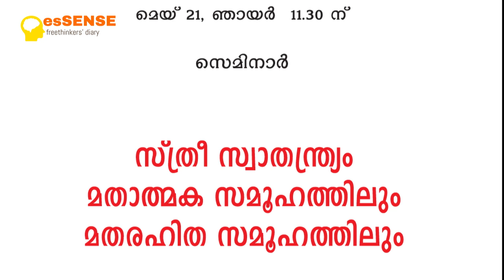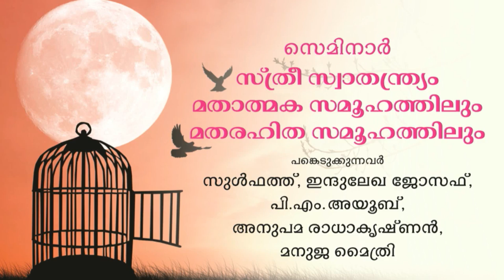സ്ത്രീ സ്വാതന്ത്ര്യം മതാത്മക സമൂഹത്തിലും മതരഹിത സമൂഹത്തിലും -Seminar on Charvakam 2017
This was the Seminar conducted on "Charvakam 2017 " organised by Yukthivadha Padana Kendram on 21/05/2017 at Town Hall, Ernakulam, Kerala